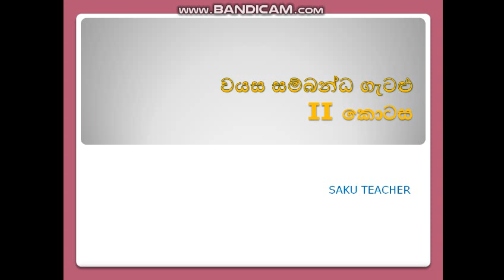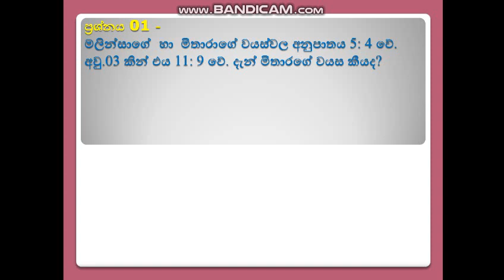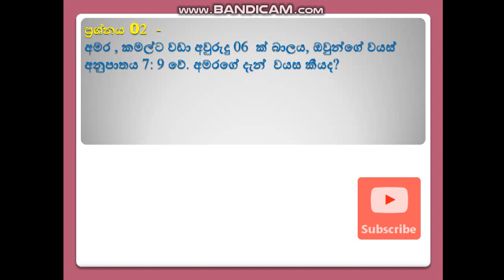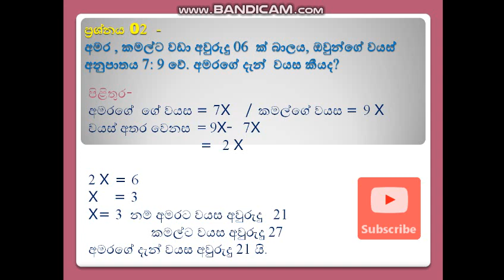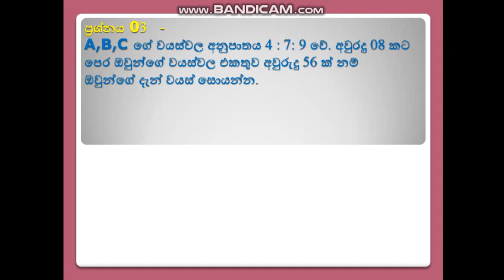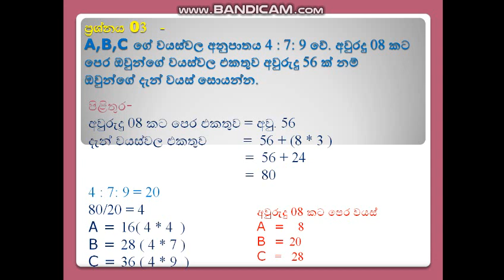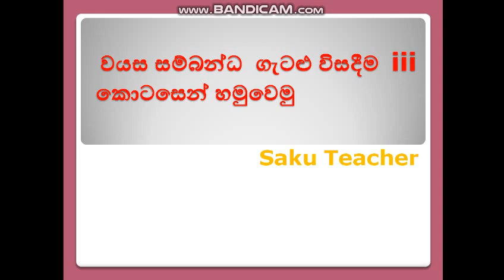IQ -වයස සම්බන්ධ ගැටළු විසදීම- ii කොටස ( Age related questions - Part ii )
ගැටළු විසදීමේ ඒ සදහා ගත කරන කාලය අඩු කර ගැනීම තුලින් පහසුවෙන් ලකුණු රැස් කර ගැනීම කල හැක. ඒ සදහා කරනු ලබන උපකාරී වීඩියෝ මාලාවකි. වයස සම්බන්ධ ගැටළු පහසුවෙන් විසදීම සදහා මගපෙන්වා ඇත.